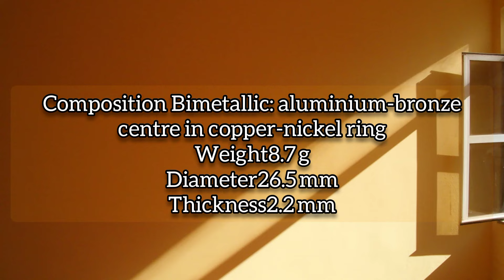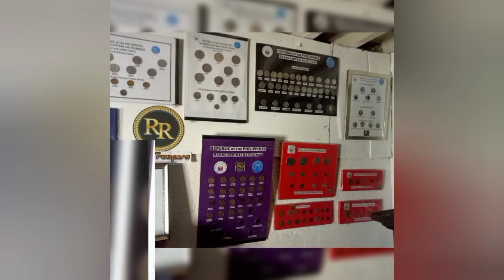10 Piso A.Luna Error Coin BKA MERON KA? ₱2,500 -3K BINIBILI || check ur pockets now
10 Piso A.Luna Error Coin BKA MERON KA? ₱2,500 -3K BINIBILI || check ur pockets now